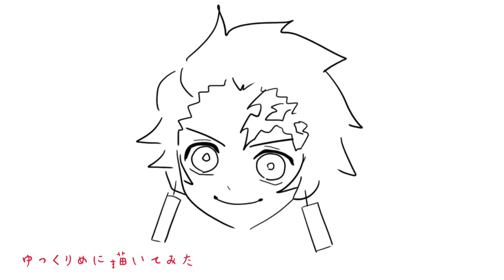【簡単】ぽく描く竈門炭治郎の描き方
How to draw Tanjiro Kamado

鬼滅の刃 イラスト 描き方